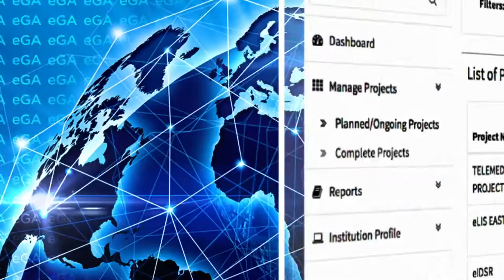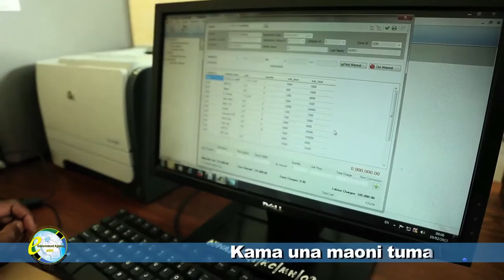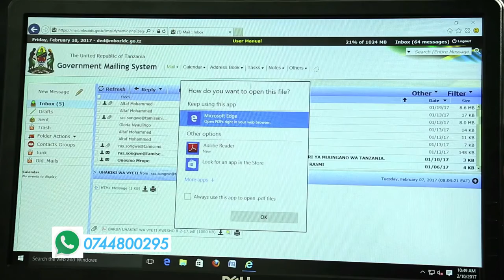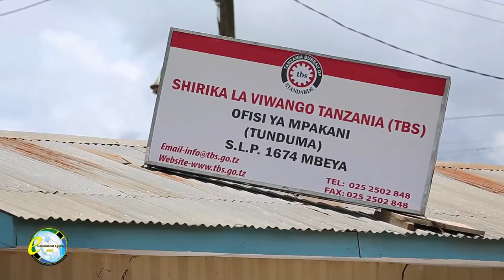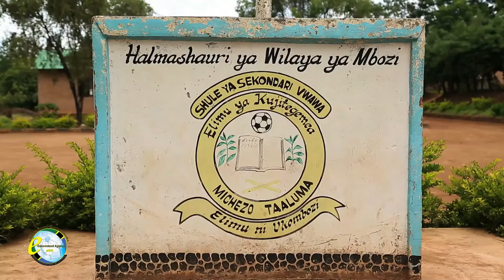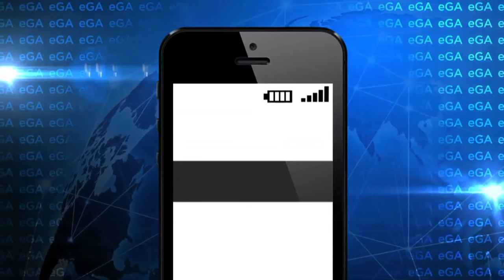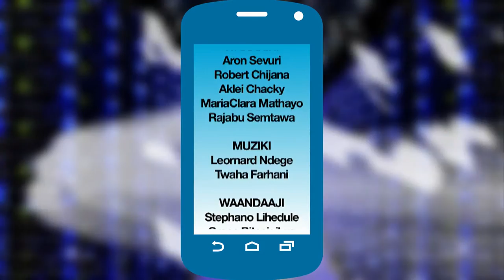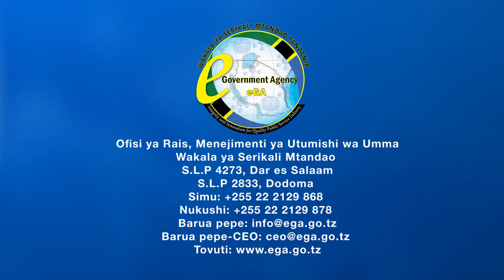Serikali Mtandao - Songwe +Tunduma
Angalia jinsi TEHAMA inavyoboresha utendaji kazi na utoaji wa huduma kwa umma katika Mkoa wa Songwe hasa Halmashauri ya Mji wa Tunduma.